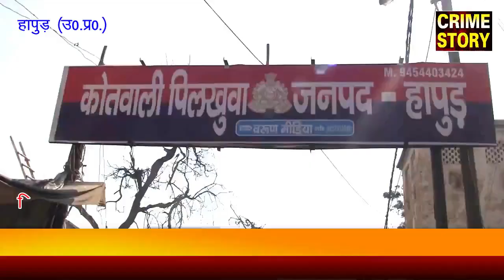वेलेंटाइन डे पर सिरफिरे आशिक ने लडकी को मारी गोली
( क्राइम स्टोरी के लिए उत्तर प्रदेश के हापुड़ से संवाददाता  रियाज अहमद की रिपोर्ट I )